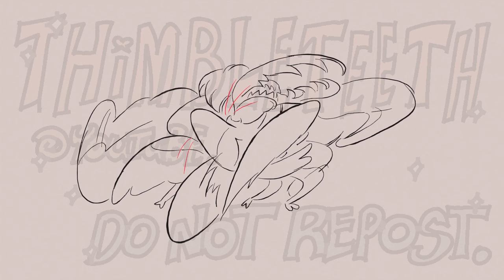GHOST OF CHICAGO // amv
(REUPLOAD FROM APRIL 20, 2023)

I started working on this the day after this song was released because i was gripped by  only the fiercest urge. Here i am little more than a week later.  Unfortunately i will never be able to listen to this song again without fixating on its specific parts. Otherwise, this was a test of my skill  and will  to see if i could fully animate a video  purely with framebyframe animation, since I have been getting more comfortable with it lately. I do feel like this is a little bland after having watched my finished work over and over to make sure it flows properly  and it is completely nonsensical to those unaware of the story behind it (as all my animations tend to be)  but I am proud of myself regardless. It's a big achievement for me :-) I did this all using blender's greasepencil.

The perspective this video takes is from where ohau is *meant* to be told as a story, though without a lot of essential context and important events. It's like a basic idea of how things go up to a certain point. Just focuses on the arc that Mel and Beau have together as it is right now without the internal nuance you'd only get from a written story.

I have a discord server ! feel free to stop by ! sometimes I share animation wips

song (please check it out and support the creator this song completely enraptured me when i initially heard it prior to its release (´°̥̥̥̥̥̥̥̥ω°̥̥̥̥̥̥̥̥｀) !)

characters
- Mel (she/her)
- Beau (he/him)
- Clay (belongs to my pal Toon, she/her)
- Clover (he/him)
- Enola (she/her)